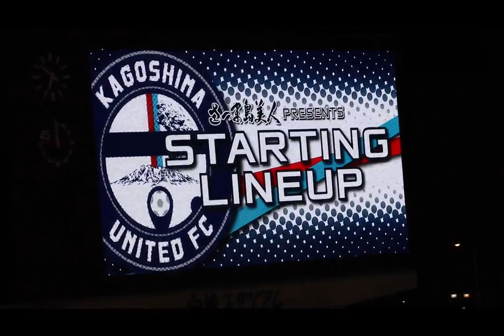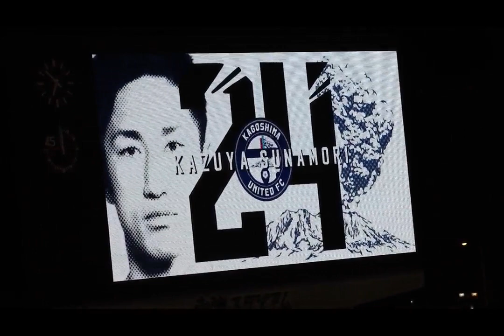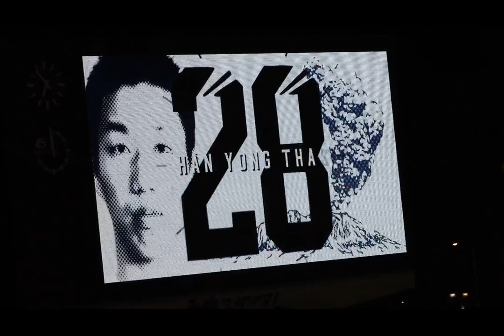191030 鹿児島ユナイテッドFC選手紹介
明治安田生命J2リーグ第23節　白波スタジアム